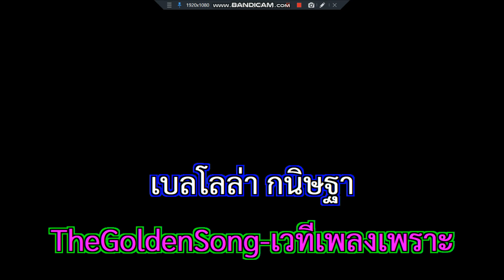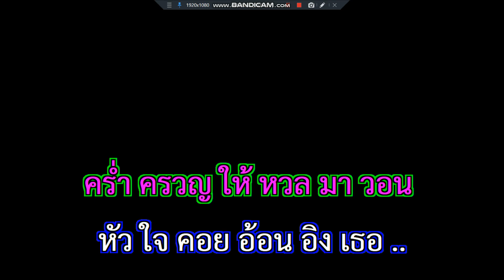กระซิบสวาท เบลโลล่า กนิษฐา TheGoldenSong เวทีเพลงเพราะ